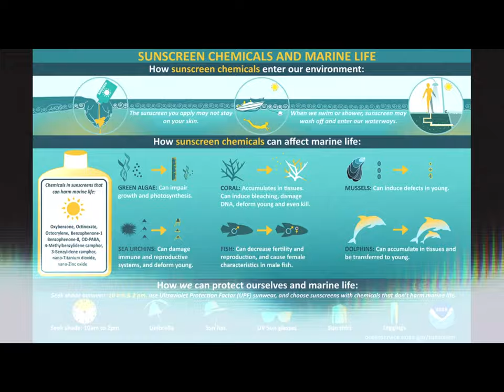Screen 4 coral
Cicada film festival 2020